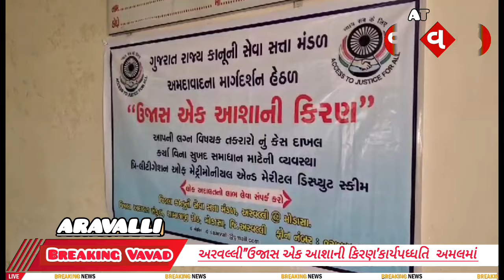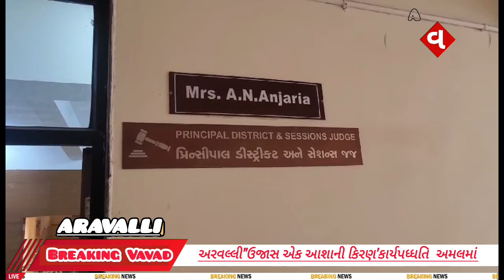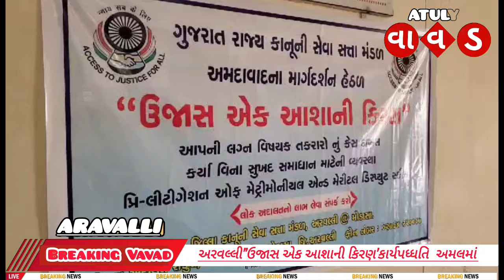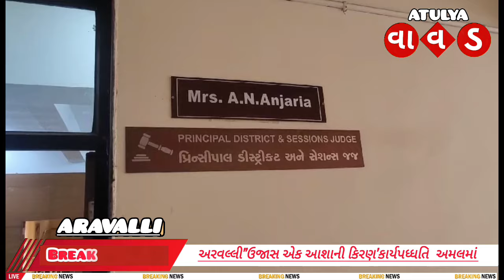અરવલ્લી: ''ઉજાસ એક આશાની કિરણ' કાર્ય પધ્ધતિ કોર્ટોમાં અમલ: ડિસ્ટિક & સેસન્સ જજ